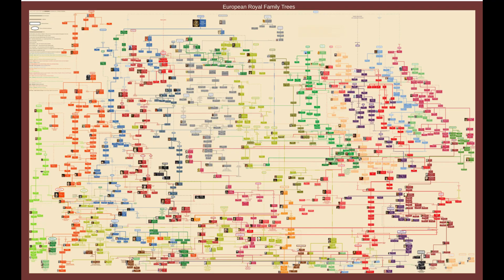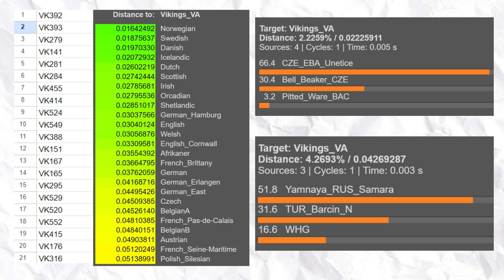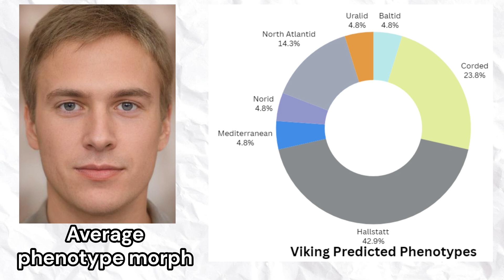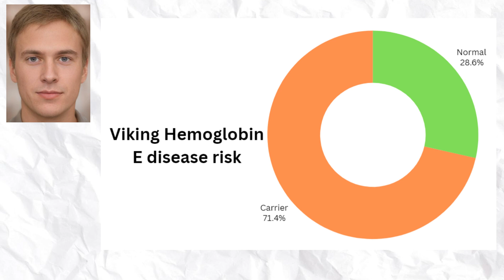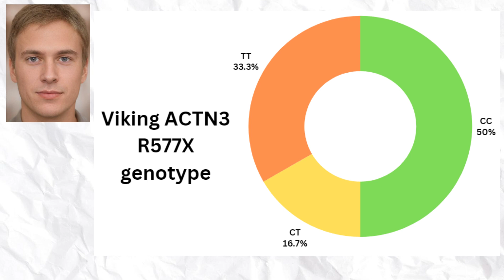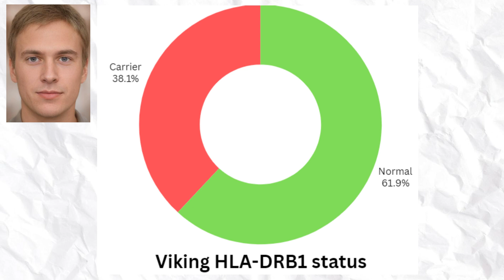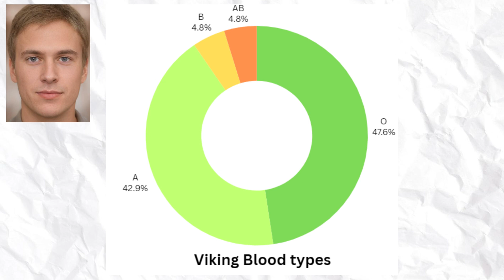Genetics of the Vikings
The Vikings, seafaring Norse people from Scandinavia, were a formidable cultural force across Europe from the 7th to the 11th century. Their origins trace back to a mix of Northern European genetic roots, with studies showing that they were closely related to other Germanic groups but had genetic diversity from interactions with British, Baltic, and even Finno Ugric speakers. Some Vikings from Sweden, for instance, showed genetic markers linking them to the Eastern Baltic region, while those from Denmark and Norway intermingled with populations in the British Isles and beyond.
  Viking culture was characterized by a fierce warrior ethos, yet it also valued craftsmanship, trade, and exploration. They constructed robust, wooden longhouses for family dwellings and intricate stave churches as places of worship, particularly after their conversion to Christianity. Viking architecture emphasized practicality, using timber from their forested homelands and sometimes stone. Their language, Old Norse, was written using the runic alphabet, with the younger Futhark being the primary script during the Viking Age. The Vikings’ beliefs were centered on a polytheistic system with gods such as Odin, Thor, and Freyja, embodying various aspects of nature, war, and fertility. These beliefs persisted alongside Christianity as the Vikings began converting around the 10th century. The Vikings left a lasting influence on European monarchies, notably through the establishment of the Norman dynasty in England, which traced its roots to Viking chieftains in Normandy. Their descendants in Normandy would go on to conquer England in 1066 under William the Conqueror, infusing Norse legal concepts, cultural practices, and language into the Anglo-Saxon framework of England. The legacy of the Vikings endures not only in European royal lineages but also in the linguistic, cultural, and societal structures of the regions they once dominated. The Russian royal family, French royal family, and English royal family all had viking roots.
  For this video, I gathered the raw DNA of 21 academic viking age samples from nordland and oxford. I ran the samples through my trait predictor tool for DNA analysis.